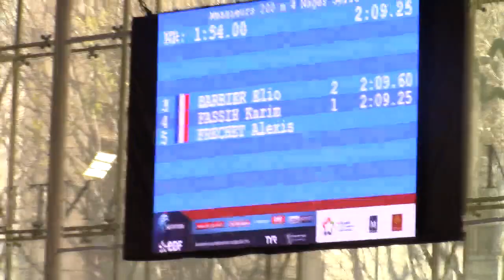Karim Fassih 200 4N série Montpellier France PB 2017